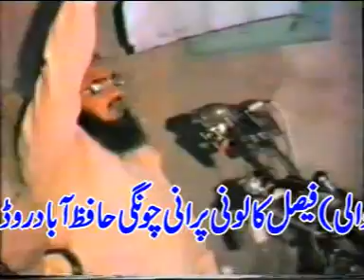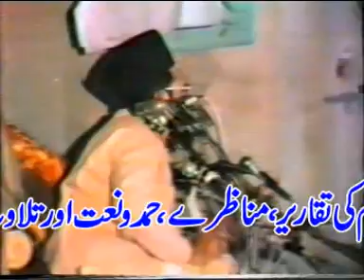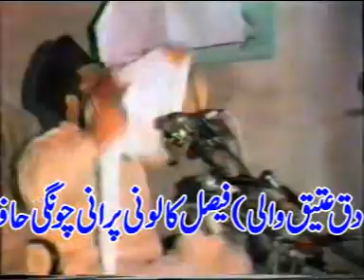ALLAMA HABIB UR REHMAN YAZDANI (SHAN-E-OLIYA 3/4)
MUHAMMAD ASIF MUHAMMADI FROM GUJRANWALA(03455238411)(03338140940)Maslak-e-Haq Ahl-e-Hadees(ماشاءالله) SHEIKH ALLAMA HABIB UR REHMAN YAZDANI SAHIB TOPIC ON (SHAN-E-OLIYA)